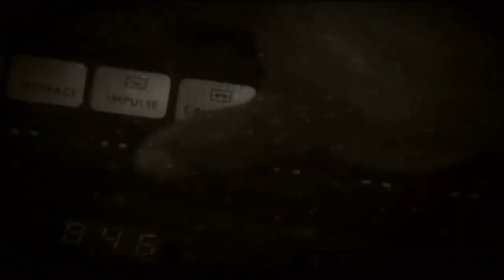(Free) Old School Boom Bap type beat x hip hop instrumental | 'Head Banger'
612 studios LLC